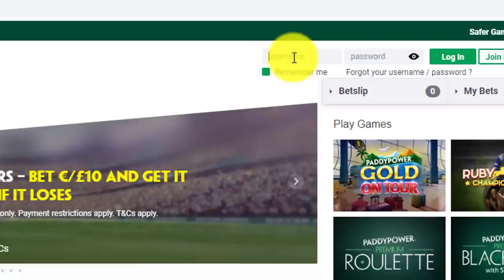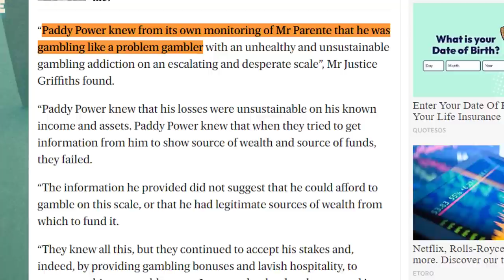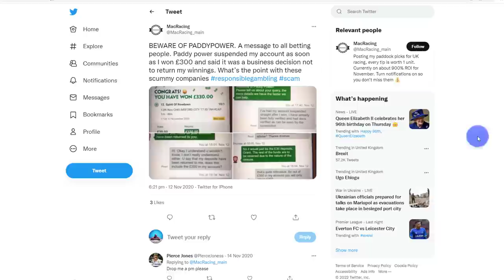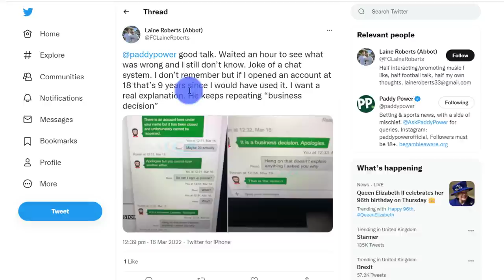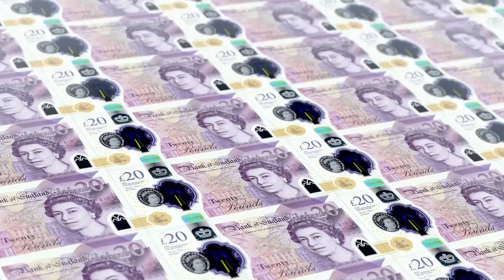PADDY POWER EXPOSED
See how Paddy Power has been using its business processes and tactics to maximise profit and strike off winners. It's a real eye-opener for sports betting with Paddy Power.

Paddy Power sports betting and online gaming products are the latest in our exposed series looking at the industry practices consumers face.

This is a video about Paddy Power's betting and gaming brand.